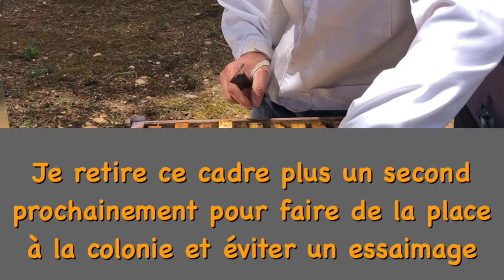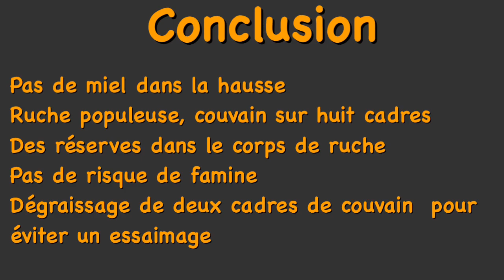Miel ou pas miel ? Essaimage ou Dégraissage ? Apiculture 2021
Je vous dis à bientôt les apis
Les abeilles de fred07, Rucher des garennes, Rucher du chayne